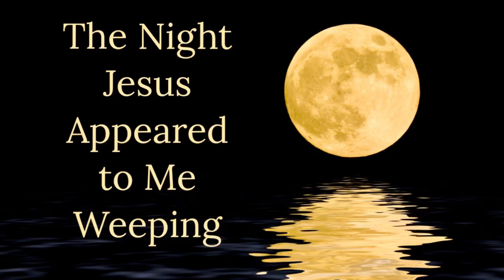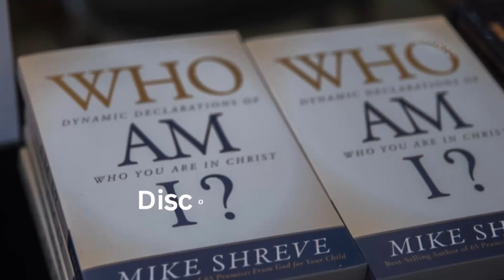The Night Jesus Appeared to Me Weeping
One of the most profound dreams I have ever received gave me a deeper understanding why believers in Jesus are called “a people for His name” (Acts 15:14). This episode is Part 2 of the teaching on that title for God’s people. Once His glorious name is revealed to us, it becomes our source of authority and victory. We exist to proclaim that glorious name!